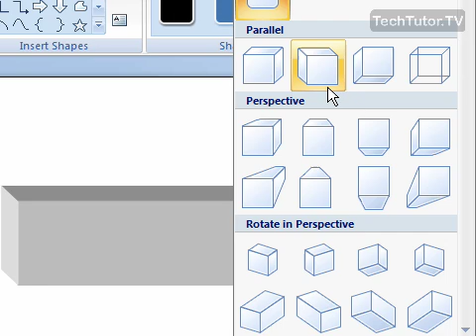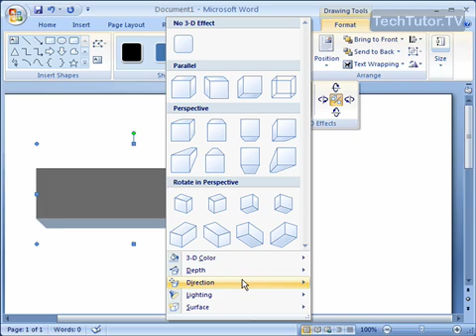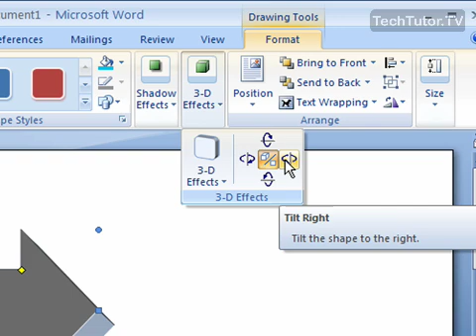Add a 3D Effect to a Shape in Word 2007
See a higher quality video on TechTutor.TV! A 3D Effect can be added to a shape in Word 2007 to make your sh
apes appear 3D and lifelike. In this tutorial, you will learn how to add a 3D effect to a shape in Word 2007. See higher quality tutorials all for FREE